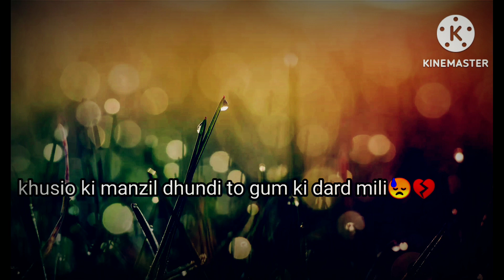evergreen Hindi song || watsapp status || Jane o kaise log the jinke song || with lyrics